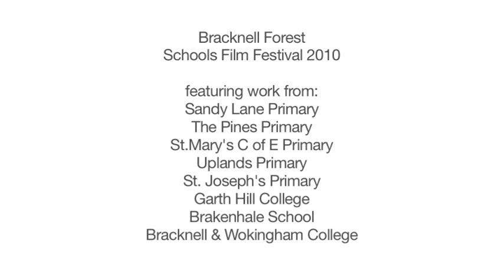Bracknell Forest Schools Film Festival 2010 trailer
12 films, created by 8 schools who participated in the first Bracknell Forest Schools Film Festival.

Films were shown in the Wilde Theatre at South Hill Park on 24th June 2010